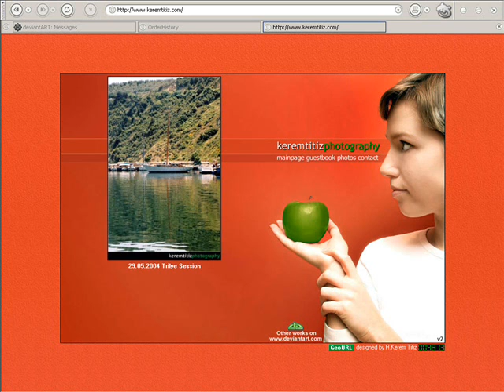Time is Enemy (Photographs by Kerem Titiz (2005-2008)) by Osman Cemberci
Kerem`s World of Photo